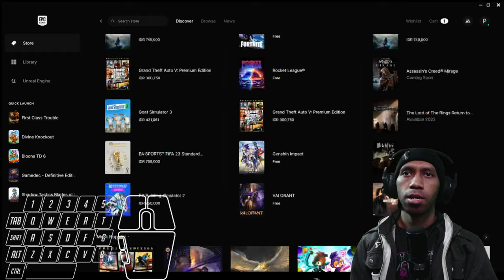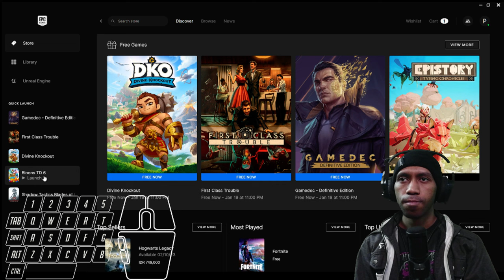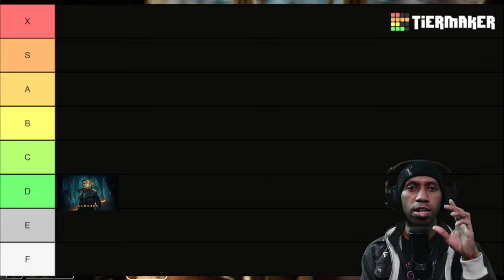😴😴😴😴😴😴What is Gamedec??? | FREE Games on Epic Game Store #24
😴 this game called Gamedec: Definitive Edition. That's it.

Subs Goal:
70% . 353/500

tomasz pietraszko

12 Views - Mar 26, 2024

Discord Member Goal:
. 11% 11/100
 izumi_12376♯0